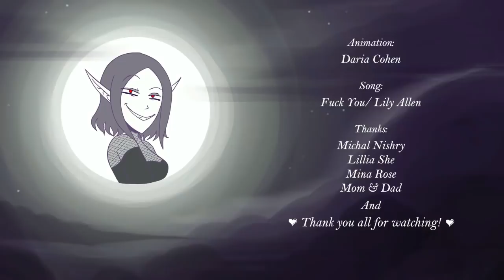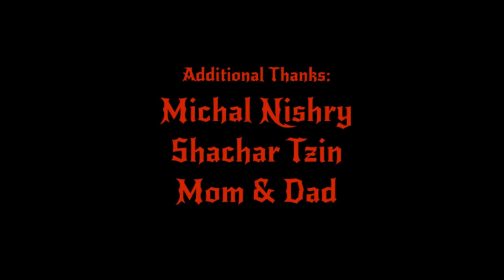Missi Spiderwebs Vintage 1940s Jazz No Doubt Cover ft Belle Jewe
NOTE: i do not own anything, this is all in good fun. all animation is owned by Daria Cohen who is a lovely person and gave me permission to use their work. i am not trying to pass this off as my own work outside of the fact that i edited this video.